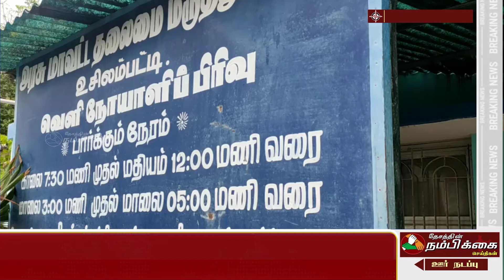உசிலம்பட்டி அரசு மருத்துவமணைக்கு தனியார் ட்ரஸ்ட் சார்பில்ஆக்ஜிசன் கருவிகள் இலவசமாக வழங்கப்பட்டது